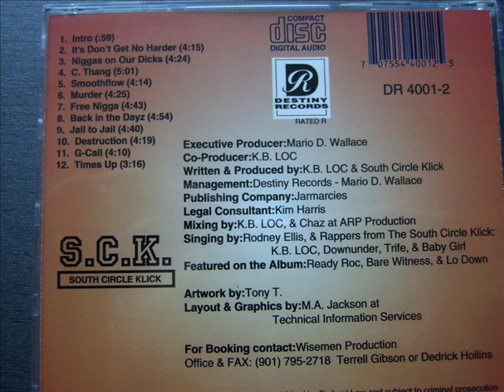South Circle Klick - It Dont Get No Harder - Jail to Jail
South Circle Klick - It Dont Get No Harder
Track 09 - Jail to Jail